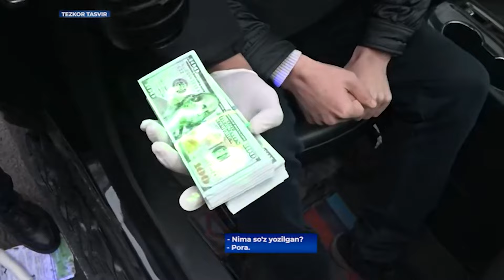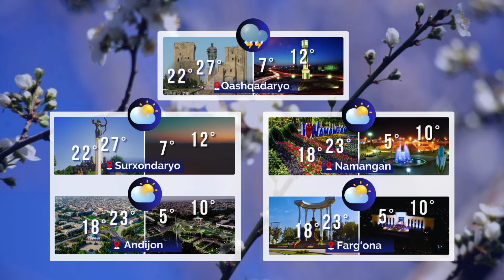4-aprel: Muhim va dolzarb xabarlarning qisqacha tafsiloti